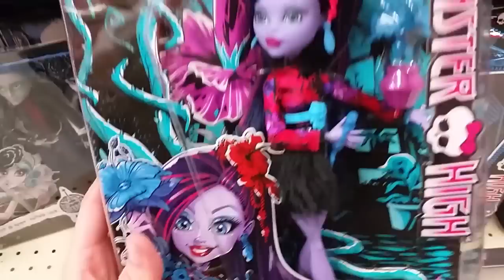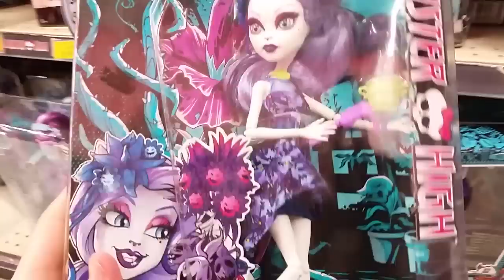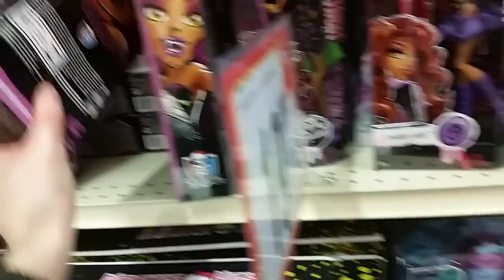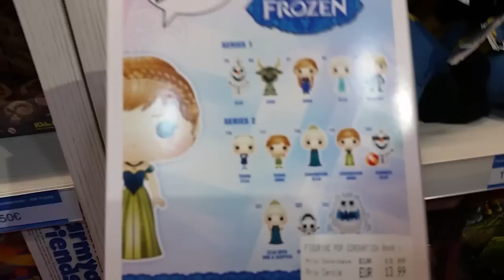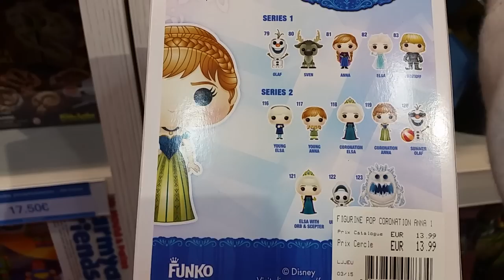Erikku Dolls Hunting 32 - Monster High - Disney - Sailor Moon - Mars 2015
Aujourd'hui une Dolls Hunting à Toys'R"Us et le Grand Cercle!